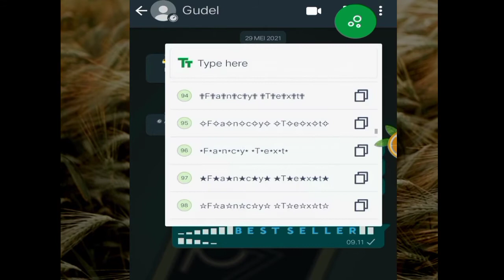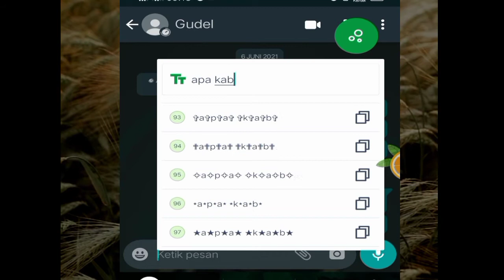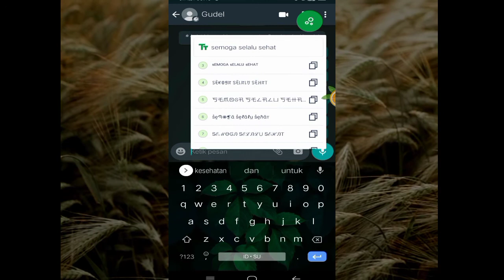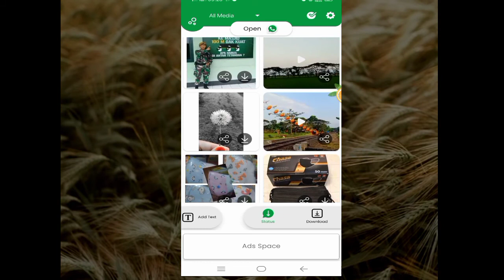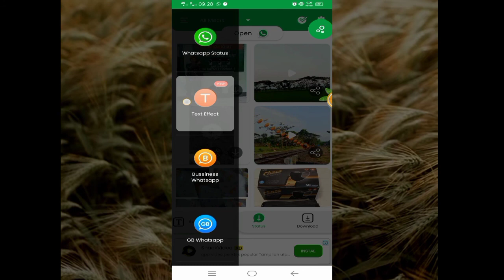Cara Membuat Teks Unik di whatsapp | out of the box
Biar whatsapp kamu tidak membosankan,coba cara ini membuat teks unik dan out of the box

Salah satu agar wa tidak membosankan kalian bisa kirim teks unik dan out of the box di whatsapp kalian
Video lengkapnya simak tanpa skip agar lebih detail kalian menyimaknya

Semoga bermanfaat..

Dukung channel ini berkembang..
Like jika suka,jika tidak suka SiDaHa aka Simpan dalam hati

komen ,naon wae ,sok dipersilahkan

sampai jumpa video yang lain

ṧḙՊ✺❡ᾰ ṧḙℓᾰℓṳ ṧḙℏᾰт
cara membuat tulisan unik di whatsapp
tulisan unik whatsapp
tulisan miring di whatsapp
tulisan terbalik di whatsapp
status unik whatsapp
tulisan keren di whatsapp
cara buat tulisan unik di whatsapp
cara membuat tulisan keren di whatsapp
teks unik di whatsapp
cara membuat tulisan unik whatsapp
cara membuat tulisan unik di whatsapp tanpa aplikasi
cara buat tulisan keren di whatsapp
tulisan unik di wa
karakter tulisan whatsapp